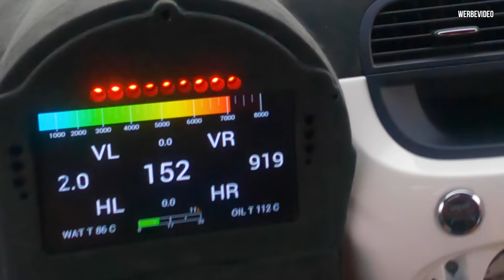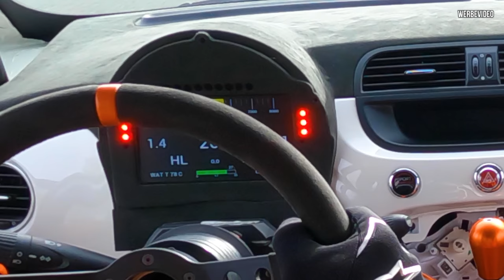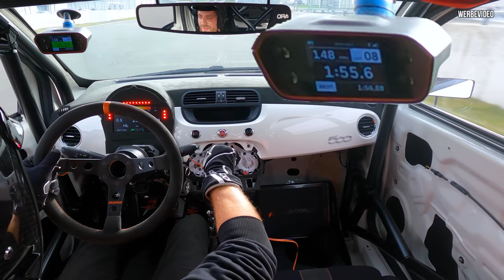DAS war KNAPP! Fast hätte der Abarth auf dem DACH gelegen. Neue BESTZEIT 1:53,09 am Bilster Berg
Fast wäre es passiert!
Viel hat nicht gefehlt das der Abarth auf dem Dach liegt.